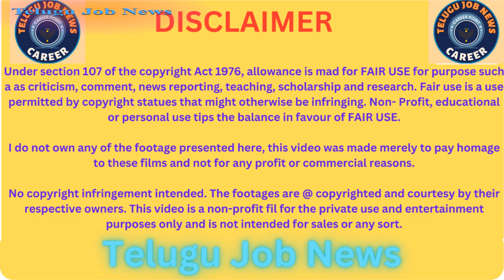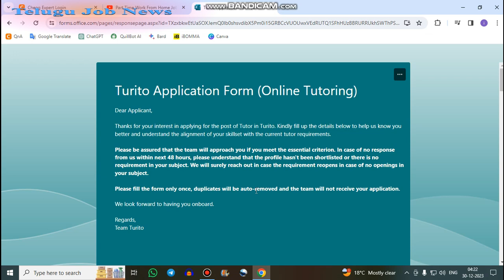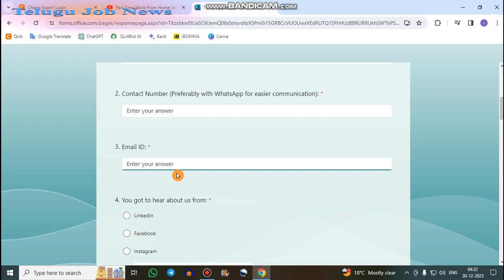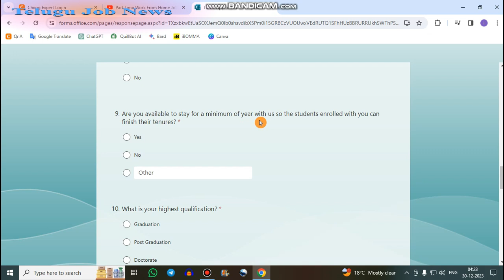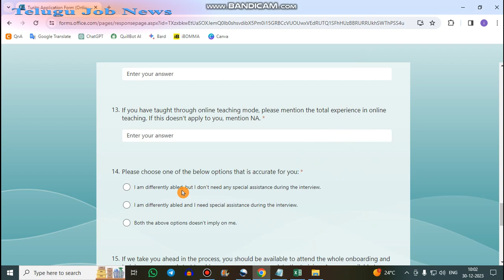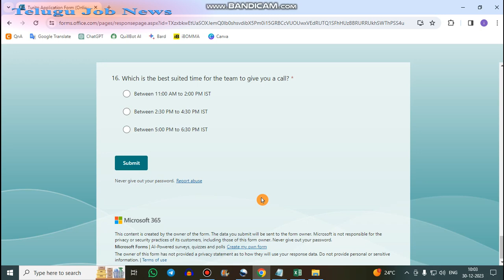WORK FROM HOME JOB | ANY DEGREE | రోజుకి 1000/-సంపాదించండి 3 గంటలు పని చేస్తూ | PART TIME JOB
🚀 Welcome to Telugu Job News - Your Ultimate Destination for the Latest Job Updates in Telugu! 🌐

Are you on the lookout for the perfect job opportunity?

Look no further! Telugu Job News is here to empower you with the most up-to-date and comprehensive job news tailored specifically for the Telugu-speaking community.

🌟 Why Choose Telugu Job News? 🌟

✨ Instant Updates: Stay ahead of the competition with real-time job notifications delivered directly to your device. We keep you informed about the latest job openings across various sectors.

✨ Exclusive Insights: Gain valuable insights into the job market trends, company profiles, and career advice to help you make informed decisions on your professional journey.

✨ Comprehensive Coverage: From government jobs to private sector opportunities, we cover it all. Our dedicated team ensures that you never miss out on any job that aligns with your skills and aspirations.

✨ User-Friendly Interface: Navigating through job listings has never been this easy! Our user-friendly channel ensures a seamless experience as you explore countless job possibilities.

✨ Career Guidance: Elevate your career with expert guidance on resume building, interview tips, and strategies for career growth. We're not just a job portal; we're your partners in success.